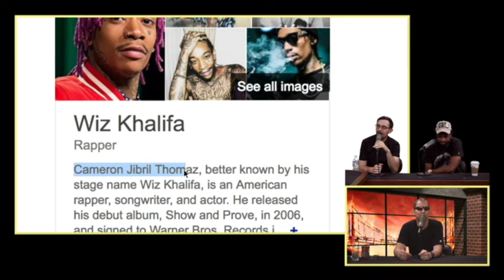Burning Bridges with Kevin Brennan episode 20 Tom Cassidy, Derek Gaines and Chad Zumock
Chad doesn't say anything this episode. This is the episode that was recorded live AFTER Kevin recorded an episode for the next week. This episode aired right before Anthony Cumia announced Artie Lange as his new full time cohost for the Anthony Cumia show.